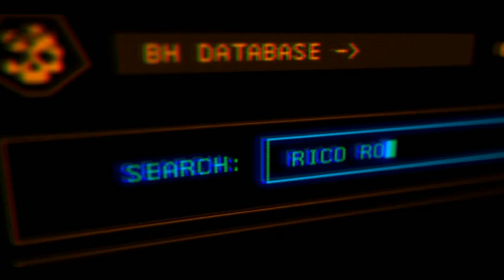JUST CAUSE 4 Single Player Gameplay Part -PS4 Pro, Xbox One X and PC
Game Player = mohamed shams
 Just Cause 4 is a third-person action-adventure game set in an open world environment. The player assumes the role of series protagonist Rico Rodriguez. The game is set in a fictional South American country called Solis. Rico Rodriguez takes on the Black Hand, the world's most powerful private army run by Gabriella Morales, a newly introduced character. The Black Hand serve as mercenary group to dictators Salvador Mendoza of Just Cause and Sebastiano Di Ravello in Just Cause 3. When Rico is shown evidence that his late father was working with The Black Hand, he plunges into the South American nation of Solís, the homeland of the Black Hand in search of answers.